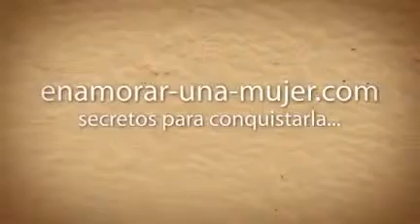COMO ENAMORAR UNA CHICA EN MENOS DE 17 DÍAS [como enamorar a una mujer]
Técnicas, Trucos y secretos Para enamorar y Recuperar a una Mujer,
Recupera a tu ex Mujer
TODO PARA SEDUCIR UNA MUJER, COMO RECUPERAR A TU MUJER, ENAMORAR UNA CHICA, ENAMORAR UNA MUJER, COMO RECONQUISTAR EL AMOR DE TU VIDA, ATRAER A TU EX